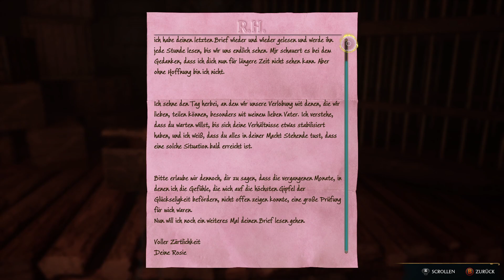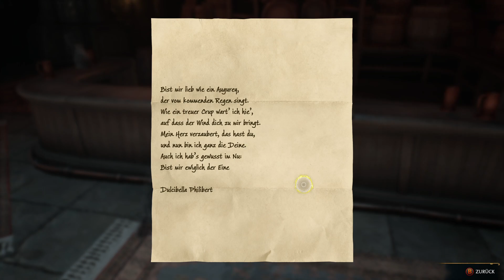[85] Natty in Not – Hogwarts Legacy (Deutsch/German)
Let's Play Hogwarts Legacy Episode 85
Deutsch / German
Schwierigkeitsgrad: Schwer
Haus: Ravenclaw

Natty ist bei ihren Nachforschungen verschwunden, also macht Jin sich Sorgen und auf die Suche nach ihr.